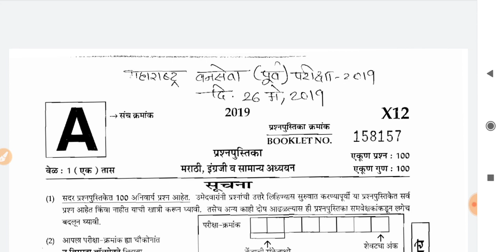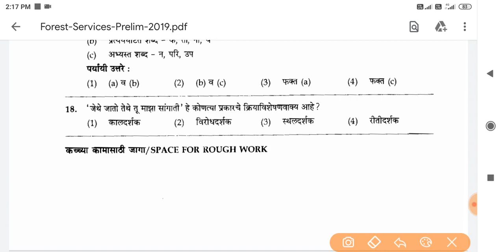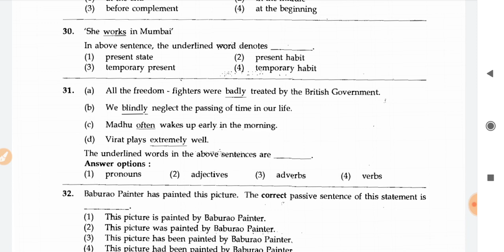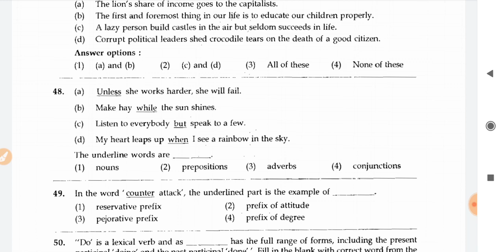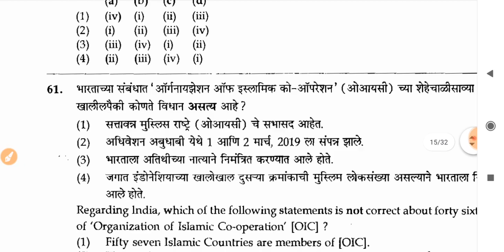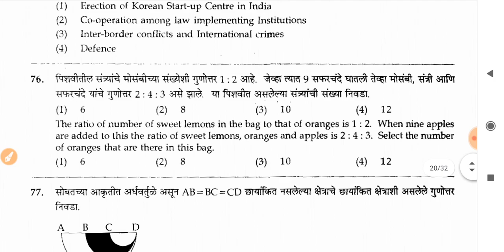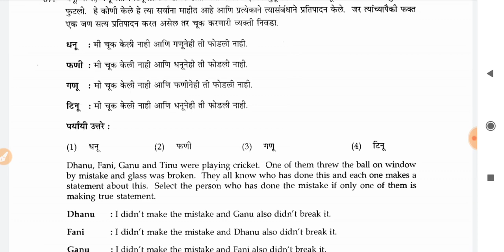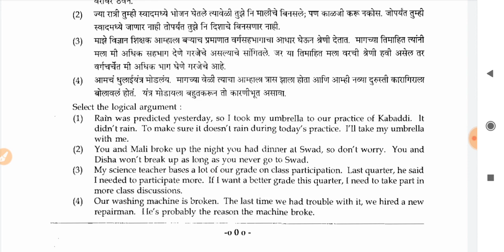महाराष्ट्र वनसेवा पूर्व परीक्षा 2019#Prelims Forest Officer PYQ Paper2019#MPSC#UPSC##